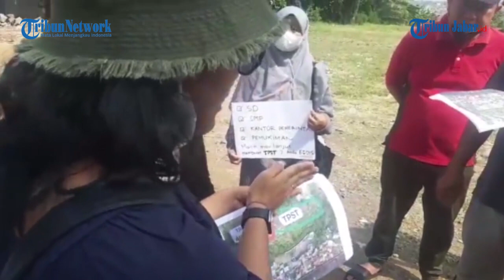Warga City Garden Residence Tolak TPST Cicabe yang Bakal Mengganggu, Hanya 120 Meter dari Pemukiman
Penulis: Muhamad Nandri Prilatama | Editor: Darajat Arianto | Video Editor: Edwin Tk